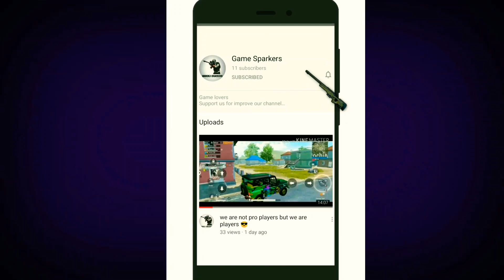3 SQUAD RUSHED TO WE& THIS HAPPENED| TEAM SPARK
(GIVEAWAY WILL SOON😍)we leave our team mate and this happen, team spark game play

our phone was low Buject phone
so lag there when we start recording game play and we are not pro players

screen record
MIUI inbuilt screen record

Team spark
己PA很K么rahul
己PA很K么bot
己PA很K么gokul
己PA很K么vicky

Support us to make more video guys